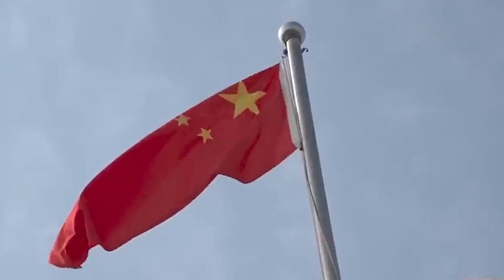大国外交丨2023中欧交往高光时刻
2023年是中欧建立全面战略伙伴关系20周年，中欧交往迎来高光时刻。习近平主席指出，中欧有责任共同为世界提供更多稳定性，为全球治理提供更多引领和支持。